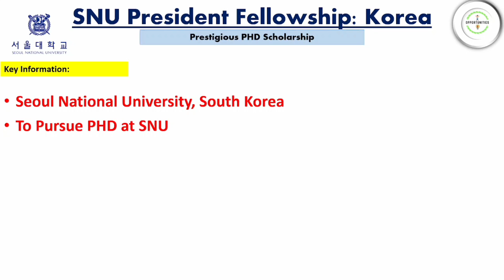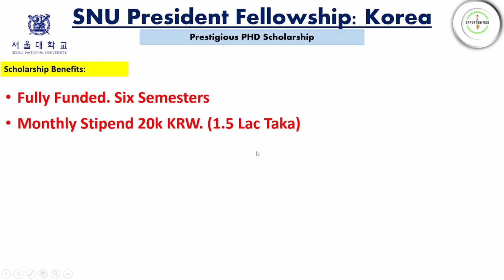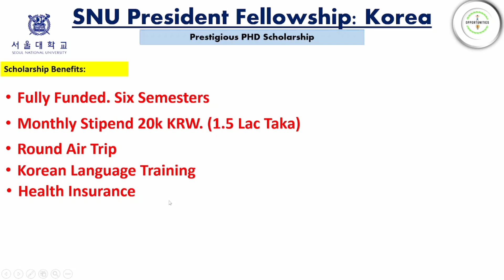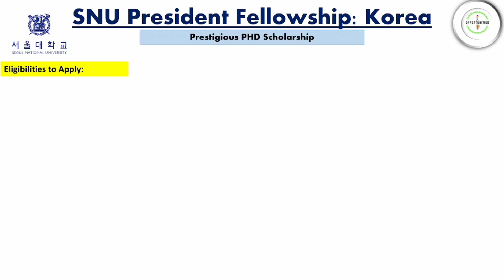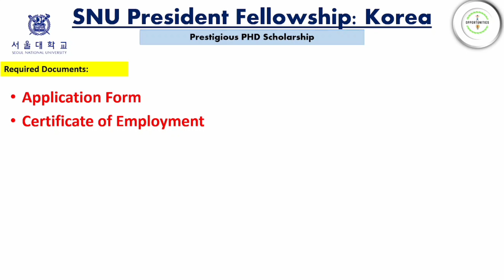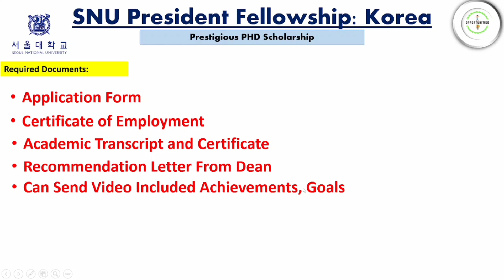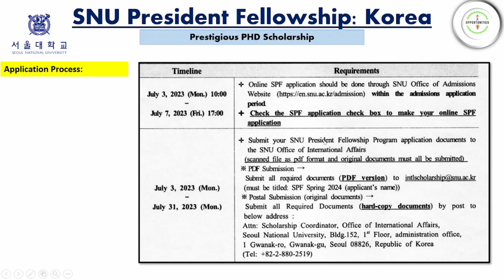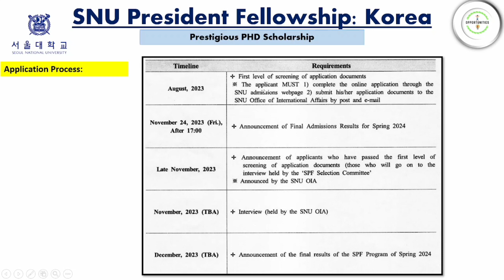Seoul National University President Fellowship: A Fully-Funded Scholarship for Developing Countries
Seoul National University President Fellowship: A Fully-Funded Scholarship for Faculty Members from Developing Countries

The Seoul National University President Fellowship (SPF) is a fully-funded scholarship program that provides opportunities for faculty members from developing countries to pursue Ph.D. degrees at SNU. The program covers full tuition fees, monthly stipends, and travel expenses.

The SPF is open to faculty members from all disciplines, and priority is given to applicants from Asia, Africa, and South America. Applicants must have a master's degree in their field and must be able to demonstrate their academic excellence and potential for research.

The application deadline for the SPF is February 15th each year. To learn more about the program and to apply, please visit the SNU website.

Seoul National University President Fellowship
SPF
fully-funded scholarship
faculty members
developing countries
Ph.D.
Asia
Africa
South America
academic excellence
research
application deadline